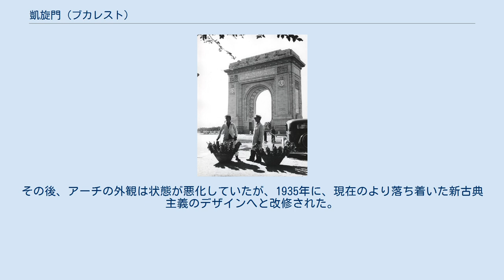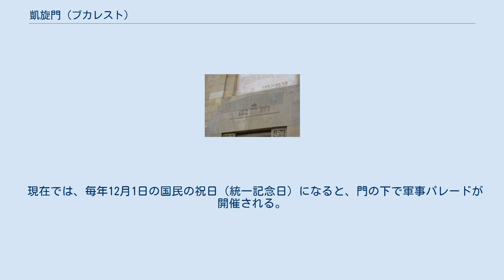凱旋門 (ブカレスト)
凱旋門 (ルーマニア語: Arcul de Triumf) は、ブカレスト北部のキセリョフ道路にある。
 1878年、露土戦争でルーマニアが独立を勝ち取ると、勝利した軍隊がくぐれるように、木製の凱旋門が急いでつくられた。
石膏の精巧な彫刻がほどこされたコンクリートの凱旋門は、ペトレ・アントネスクが設計し、第一次世界大戦後の1922年に同じ場所に建設された。
その後、アーチの外観は状態が悪化していたが、1935年に、現在のより落ち着いた新古典主義のデザインへと改修された。
新しいデザインは、パリのエトワール凱旋門に近づけたものとなっており、石造の新たな門は同じペトレ・アントネスクの設計により、1936年12月1日に完成した。
 凱旋門の高さは27mで、底部は25x11.50mの長方形となっている。
ファサードの彫刻は、イオン・ジャレアやディミトリエ・パシウレアなど、ルーマニアの著名な彫刻家たちによって製作された。
 現在では、毎年12月1日の国民の祝日（統一記念日）になると、門の下で軍事パレードが開催される。
 ルーマニア王室の住居となっているエリザベータ宮殿は、凱旋門の近くにあるヘラストラウ公園に置かれている。